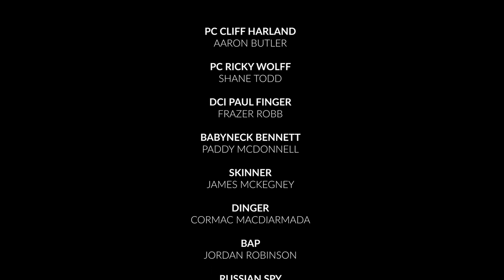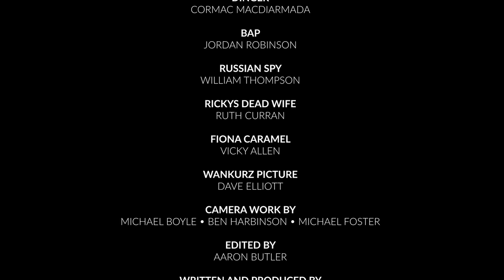Belfast Blues Ep2: Finding Babyneck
Belfast's finest Harland & Wolff are back together, in a bid to take down Babyneck Bennett!

PC Harland: Aaron Butler
PC Wolff: Shane Todd
DCI Finger: Frazer Robb
Babyneck Bennett: Paddy McDonnell
Skinner: James McKegney
Dinger: Cormac Macdiarmada
Bap: Jordan Robinson
Russian Spy: WIlliam Thompson
Fiona Caramel: Vicky Allen

Shot By: Michael Boyle, Ben Harbinson, Michael Foster

Written by: Shane Todd, Aaron Butler